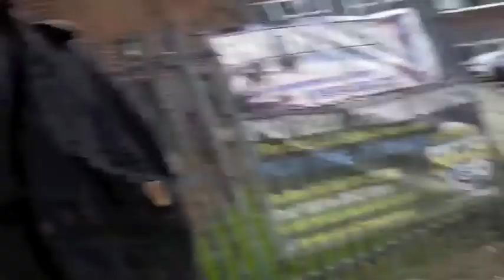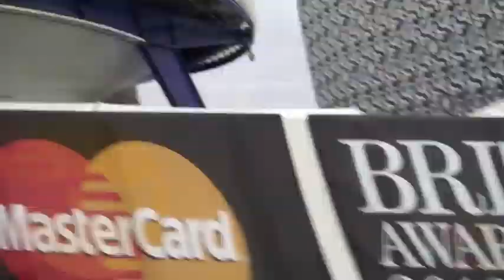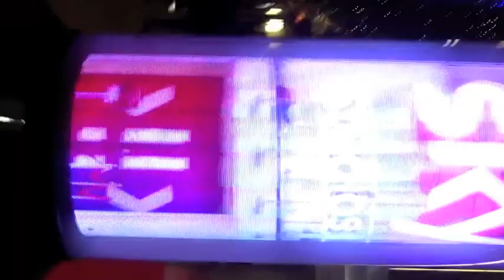London Vlog Part 1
Lodge Park's music trip to London,

We decided to film this with the Zoom Q2HD which is an amazing camera as you will see!

We recommend everything we ended up doing as it was so amazing, so please enjoy! and please let us know what you think!